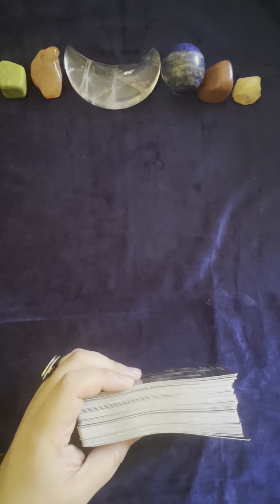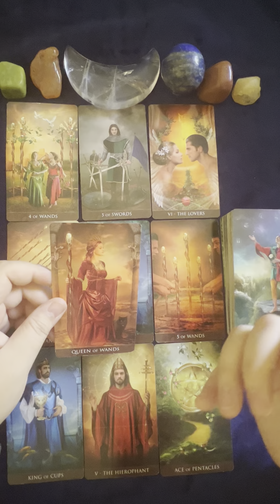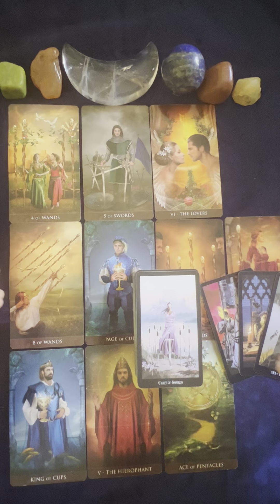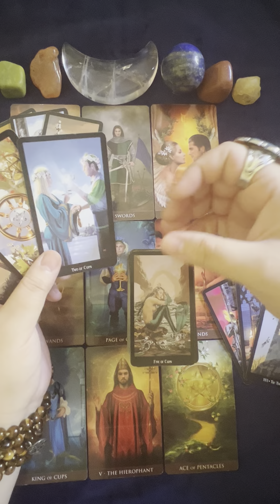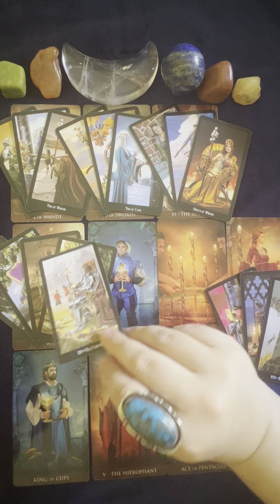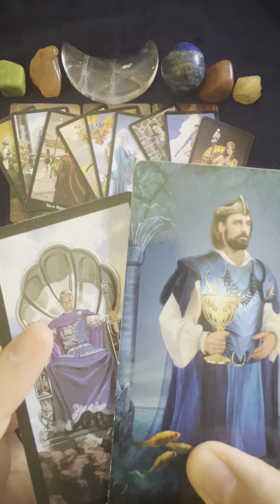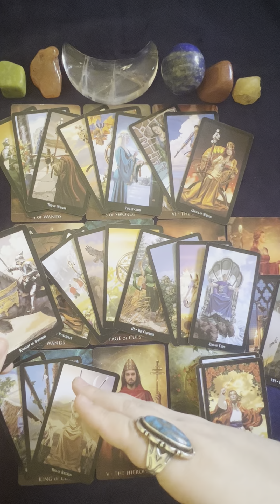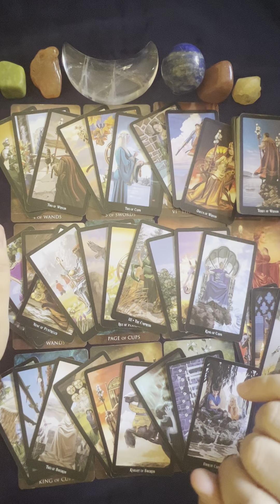LIBRA ♎️ “Power Couple or Power Struggle?” October 2022 Monthly Reading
I offer multiple services and I get asked about how they work, prices, etc… So I decided to make an official list and make it easier on all of us 🥰

1. Chrysalis Shadow Work Program -

2. General Tarot Readings - $111
     Extended Tarot reading - $170

     I use a Tarot Deck to give me an Overview of what is happening in the situation you asked about whether it’s Love, Career, Finances, etc… then I follow up with another Tarot Deck to clarify the Original Reading and extract all the information possible. This is a lengthy and detailed process so it makes for a very thorough Reading. I finish the Reading off with Oracle cards to give final advice.

For Extended Readings: I use more decks to address the subject from multiple angles and get as much detail about the situation as possible.
      What I need from you:
          a. Your Date of birth. If the Reading includes another person, and you have their date of birth, I would like to have it as well.
          b. Full name
          c. A Recent Selfie of Yourself and any other people involved in the situation that’s being asked about
          d. Processed Payment
     How it Works:
          I record the Reading without you present. Information flows easier and with no interruptions. I will cover whatever questions you would most likely have anyway and am open to questions after the Reading, though I never get them because I am thorough with the Reading. Once the Recording is completed, I will send you the link and you’re free to watch the Reading as many times as you wish. It’s a video, not a voice recording, unless a voice recording is what you specifically request. I prefer doing a video because you get to see the cards being shuffled and read as I go.

3. Next 3-6 Months Tarot Readings - $250
     This Reading taps into TWELVE different areas of your life. I use 6 different Tarot Decks and an Oracle Deck. Needless to say, this one receives even more detail and time. It is very extensive.
          b. Date of Birth
          c. Recent selfie of yourself
          d. Processed Payment
     How it Works:
          d. Processed Payment

PAYMENT:
Facebook Messenger Pay: Rosette Torres
Zelle: Rosette Torres, 0033